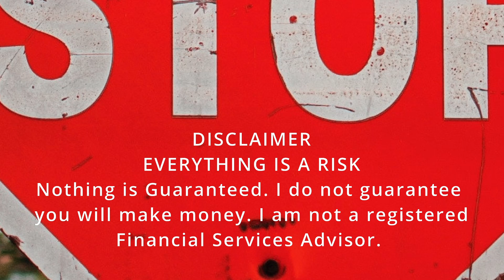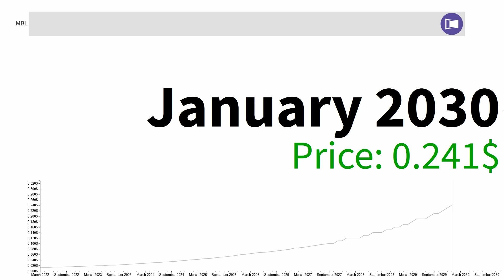MovieBloc WARNING! URGENT NEWS TO MBL HOLDERS!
MovieBloc WARNING! URGENT NEWS TO MBL HOLDERS! / forecast for: 2022, 2023, 2024, 2025, 2030. PUMP UPCOMING. Moviebloc is a Korean movie site which pays creators MBL coin to share content.
How much could it rise? See MovieBloc WARNING! URGENT NEWS TO MBL HOLDERS! MovieBloc is a decentralized movie and content distribution platform based on the Ontology blockchain.
How Much Can You Make? We will analyze the past prices. This video is about MovieBloc WARNING! URGENT NEWS TO MBL HOLDERS!
MovieBloc WARNING! URGENT NEWS TO MBL HOLDERS! / GEM ALERT